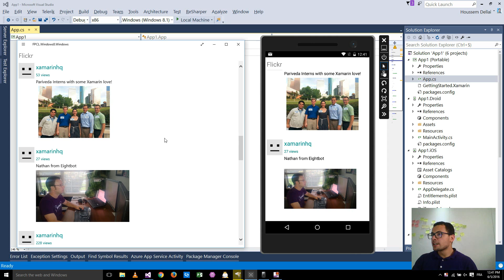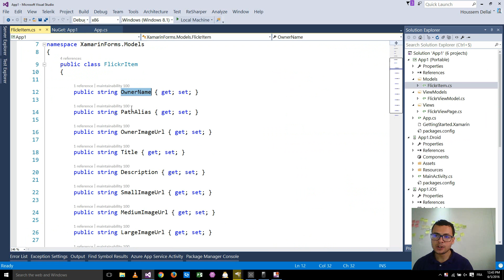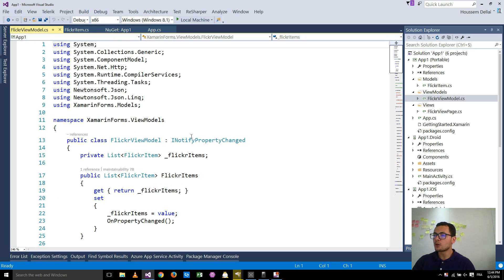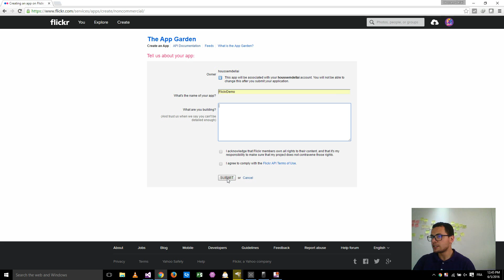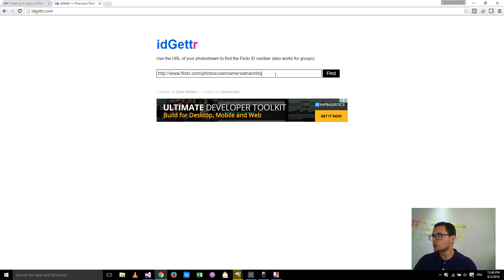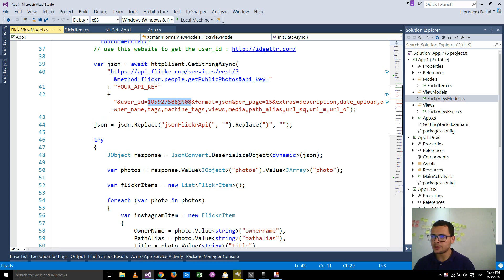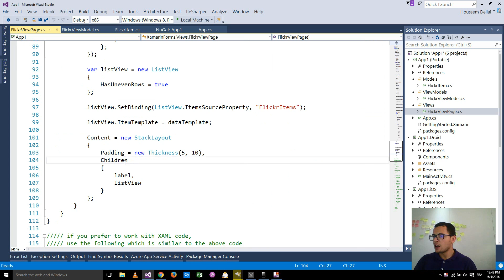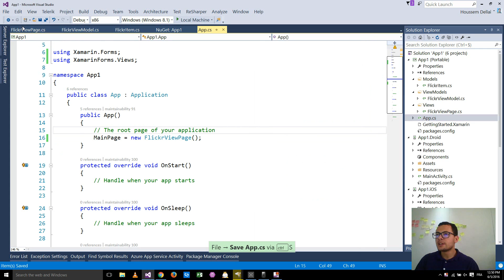Using Flickr API in Xamarin Forms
Learn how to get photos from Flickr API and display them inside a ContentPage in a Xamarin Forms app.